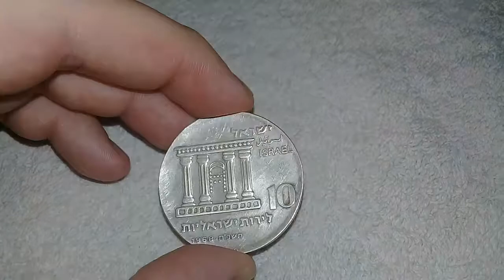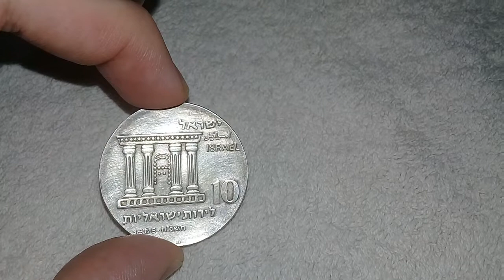Israel moneda 10 Lirot 1968 de plata ciudad de jerusalem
Hermosa moneda israeli conmemorativa por los 20 años de la independencia